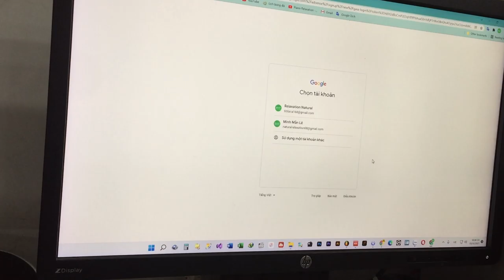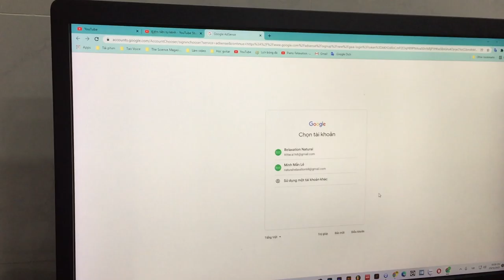Tối 03/10/2021 lần đầu tiên bật kênh youtube kiếm tiền